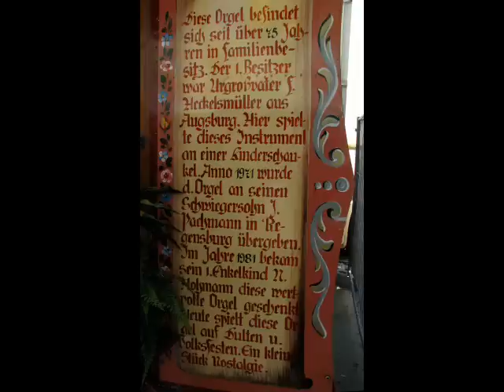Model 33 Heinrich Voigt (Ruth & Son) concert organ May 2008 1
- Teil 1 -
Dieses Video zeigt die 33er Heinrich Voigt (Ruth & Sohn)-Konzertorgel des Schaustellers Hohmann auf der "Maidult" Regensburg im Mai 2008.

- Part 1 -
This video shows the Model 33 Heinrich Voigt (Ruth & Son) concert organ of the vendor Hohmann at the "Maidult" Regensburg in May 2008.
Have fun while watching it! :-)

-    00:00 X

-    00:54 Bayerischer Defiliermarsch

-    02:43 Schuhplattler

-    04:06 Frohsinn aus den Bergen